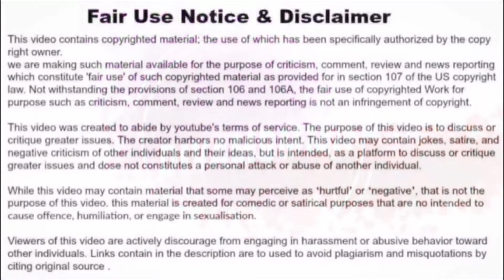NEW EXCLUSIVE James Charles Ex Boy"friend" speaks out